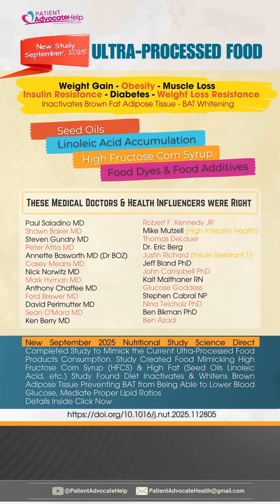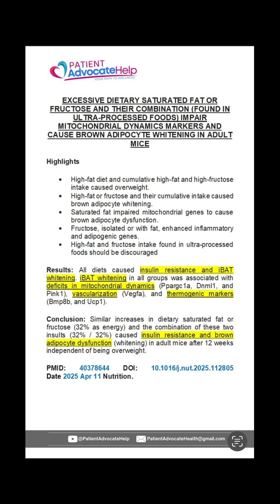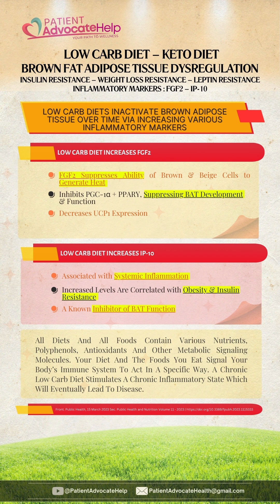How Ultra Processed Foods cause Weight Loss Resistance & Insulin Resistance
Low Carb Diet may be worse than Ultra Processed Foods intake. When you compare the inflammatory markers stimulated by Ultra Processed Foods and long term Low Carb dieters, Low Carb Inflammatory markers may be as bad and or worse.  This channel is going to cover this comparison in upcoming videos.  Low Carb Diets inactivate Brown Fat Adipose Tissue which will develop insulin resistance, Leptin resistance, FGF21 resistance, low testosterone, sleep disturbances and autoimmune diseases.  Just like cigarette smoking, low carb diet might help weight loss or prevent weight gain, but overtime the elevated inflammatory markers will cause and or develop disease.

Ultra Processed Foods contain high levels of Seed Oils especially Linoleic Acid. Elevated Levels of Linoleic Acid develop a condition called Linoleic Acid Accumulation.  Researchers have deemed LA Accumulation the main issue causing Weight Loss Resistance. Beige Adipocytes are the body’s exclusive organ to burn off excess Linoleic Acid. Whereas, Linoleic Acid Accumulation causes weight gain, obesity, insulin resistance, Leptin resistance and FGF21 resistance. Exercise and caloric deficit diets designed to lose weight are unable to do so. When we eat Ultra Processed Foods, High Fructose Corn Syrup (HFCS), Low Carb diets, Ketogenic Diets we inactivate Brown Fat Adipose Tissue, the body’s exclusive organ to prevent diabetes, insulin resistance, weight gain, obesity, muscle loss and hyperlipidemia.

Ultra Processed Foods also contain high levels of High Fructose Corn Syrup (HFCS). HFCS inactivates Brown Adipose Tissue, Lowers Testosterone. HFCS causes insulin resistance, leptin resistance, FGF21 resistance, diabetes, weight gain, obesity and hyperlipidemia.

The problem is most of these same Health Influencers are promoting a Low Carbohydrate Diet including encouraging to avoid insulin spikes and keep insulin low. Unfortunately, research is now showing a low carbohydrate diet causes insulin resistance and elevated inflammatory markers that eventually perpetuate disease. Only Paul Saladino MD and Stephen Cabral NP educate proper insulin spikes are natural and healthy. The medical community simply got the Low Carbohydrate Diet wrong not realizing they are inactivating the body’s most important organ to prevent weight gain, obesity, diabetes, insulin resistance, Leptin resistance, FGF21 resistance and hyperlipidemia.